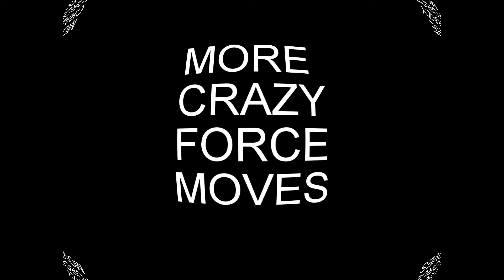More Crazy Force Moves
One of our early videos. It was dark, and the video quality isn't great but it was fun to put together.